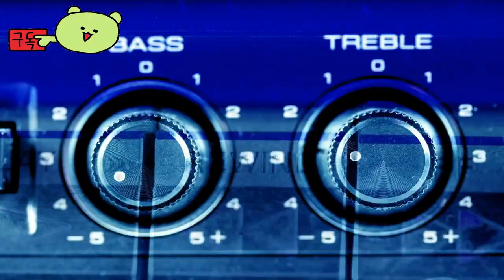Killing Floor 3 👀 Cyst Enemy Official Trailer by Tripwire Interactive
🕹️Game content
In 2091, the giant Horzine produced a pack of submissive bionic monsters called zed, the ultimate army. Now join the rebel group Nightfall in the Cooperative Action/Horror FPS, where you and your team members are engaged in the battle for the future of mankind.

⚡Game Developer
 Tripwire Interactive